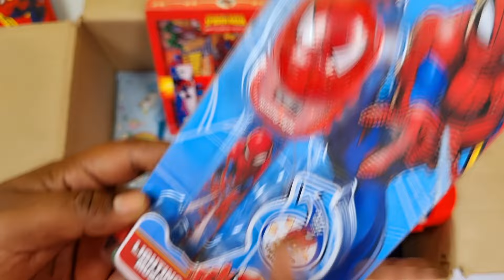Ultimate Spiderman Stationery collection - water bottle, music watch, jumbo pencil box, coffee mug